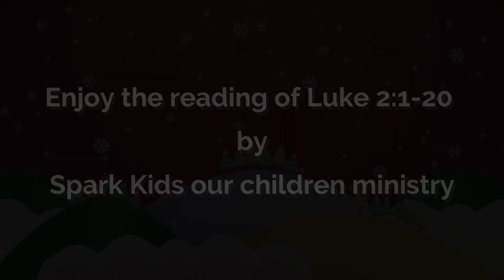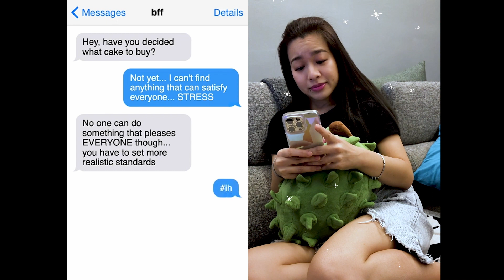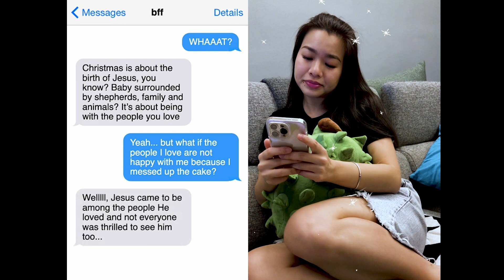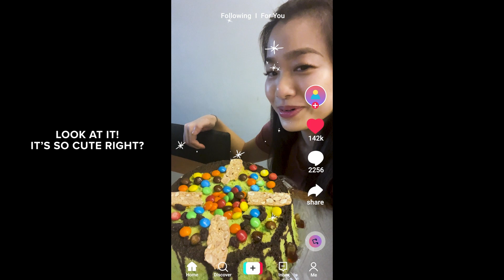Christmas Special 2021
Enjoy a time of carols, follow along with one woman's quest for the perfect Christmas cake and lean into a short and meaningful message by our Senior Pastor Rhordan. Merry Christmas to one and all!